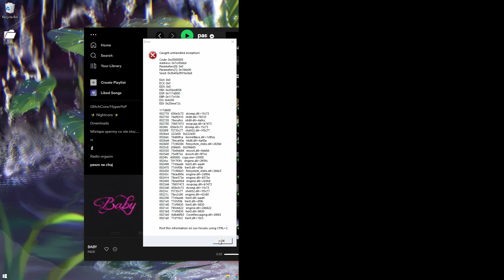Aimware in a nutshell.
femboye sa super
mili ludzie tez

csgo hvh guide,
csgo hvh gamesense,
csgo hvh hack,
haze csgo hvh,
csgo hvh intellect,
csgo interim hvh,
csgo hvh lucky charms,
csgo hvh live,
csgo legacy hvh,
csgo legit hvh,
csgo lucky charms hvh,
lucky csgo hvh,
csgo hvh mm,
csgo hvh meaning,
monolith csgo hvh,
csgo hvh media,
cs go mm hvh,
csgo hvh neverlose,
csgo new hvh cheat,
nemesis csgo hvh,
csgo nospread hvh,
csgo hvh onetap v4,
csgo hvh otc v3,
csgo osiris hvh config,
csgo osiris hvh,
csgo hvh paste,
csgo hvh prime,
csgo hvh plugins,
primordial csgo hvh,
csgo rawetrip hvh,
csgo ravetrip hvh cfg,
csgo hvh source,
csgo hvh servers,
csgo hvh song,
csgo hvh server discord,
csgo hvh server plugins,
csgo hvh server config,
csgo hvh slang,
csgo hvh tips,
csgo hvh toxic,
csgo hvh tutorial,
csgo hvh terms,
csgo how to hvh,
csgo wingman hvh,
csgo hvh 1v1,
csgo hvh 2018,
csgo hvh 2015,
csgo hvh 2021,
csgo hvh 2019,
csgo 2018 hvh download,
csgo 2v2 hvh,
csgo 2017 hvh,
csgo gamesense crack,
csgo gamesense hvh,
csgo gamesense legit,
csgo gamesense invite,
csgo gamesense.pub,
csgo gamesense cheat,
csgo gamesense hack,
csgo better game sense,
gamesense csgo cheat download,
gamesense csgo cheat,
csgo rawetrip cfg,
csgo rawetrip hvh,
csgo rawetrip config,
csgo rawetrip legit,
rawetrip csgo cheat,
rawetrip cs go download,
csgo neverlose crack,
csgo neverlose review,
csgo neverlose legit,
csgo neverlose highlights,
csgo neverlose hvh,
csgo neverlose cfg,
csgo neverlose lua,
neverlose csgo cheat,
neverlose csgo download,
csgo otc v4,
csgo otc v3 dll,
cs go otc v3,
csgo otc v3 dll download,
csgo otc v4 crack,
fortnite,
codm,
call of duty mobile,
cod mobile,
frag movie,
primordial crack,
csgo primordial,
cs go otc v3 cfg,
csgo otc dll,
cs go otc v3 download,
cs go otc v3 fix,
cs go otc v3 fix dll,
cs go otc v3 hvh cfg,
cs go otc v3 injector,
csgo otc v3 download,
otc 2021 csgo,
cs go otc v3 2021,
csgo otc3,
csgo otc 3 download,
femboys reaction,
femboys outfits,
femboy cat meme,
femboy culture,
femboy outfit ideas,
xqc femboy friday,
xqc femboy edit,
xqc femboy gta,